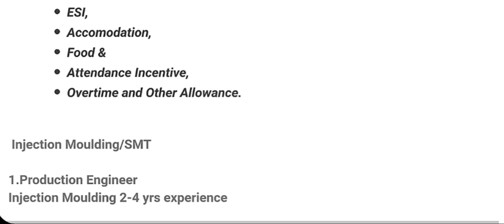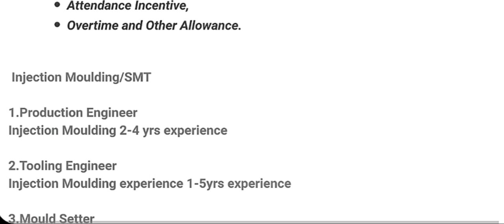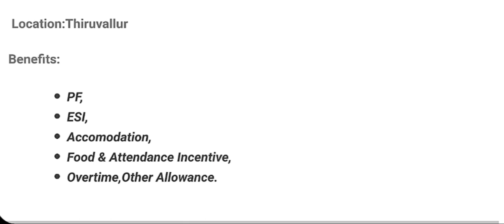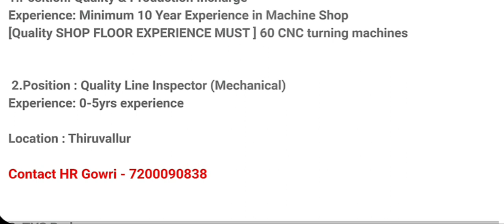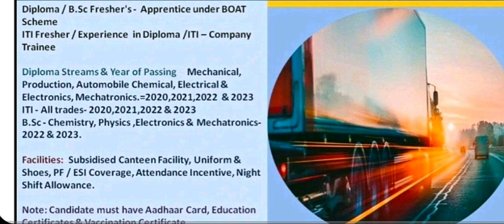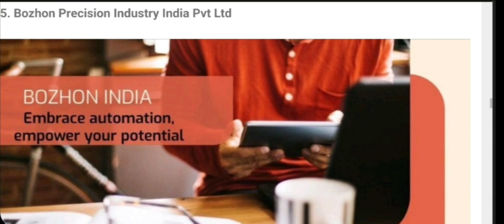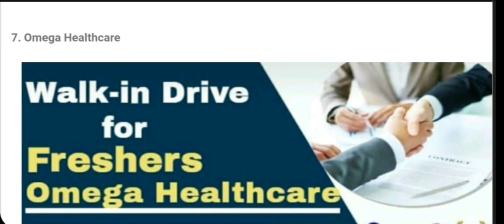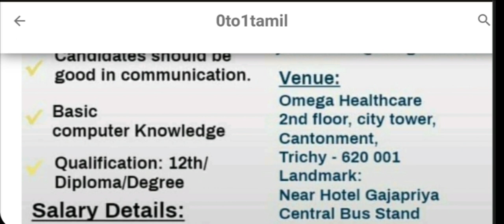7 MNC Company Job Vacancy 2023 Jobs in tamil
8 MNC Company Job Vacancy 2023 Jobs in tamil

any degree job in chennai, any degree jobs in tamilnadu diploma requirements 2023 in tamil,central government jobs 2023 in tamil,